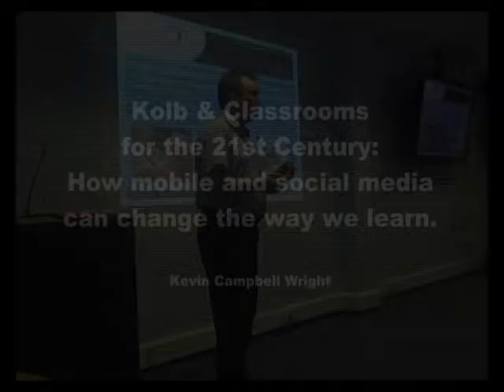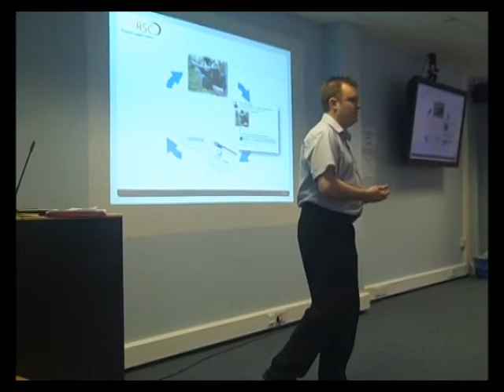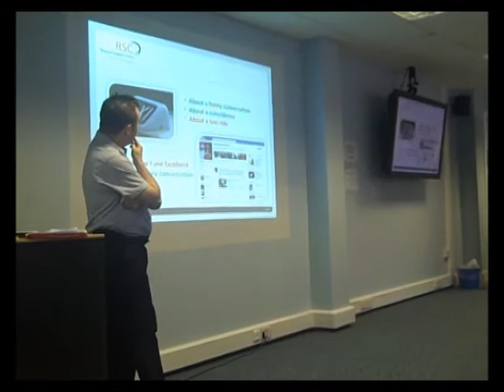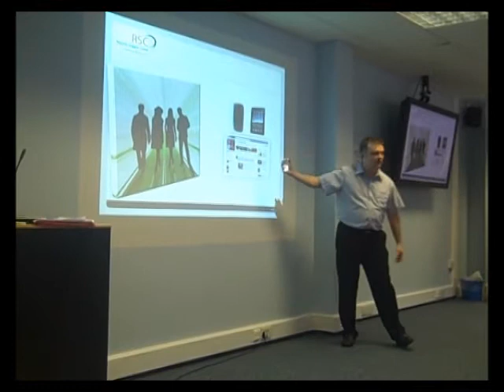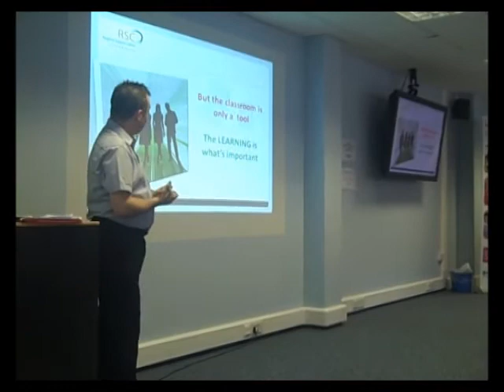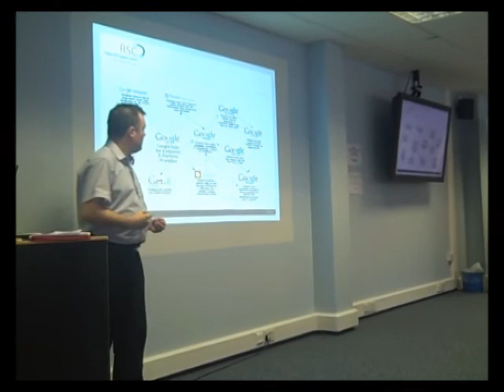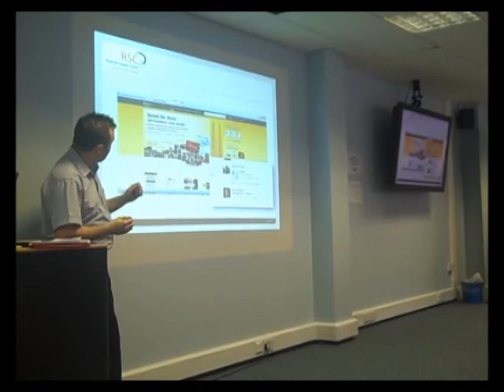Kolb & Classrooms for the 21st Century - Kevin Campbell Wright